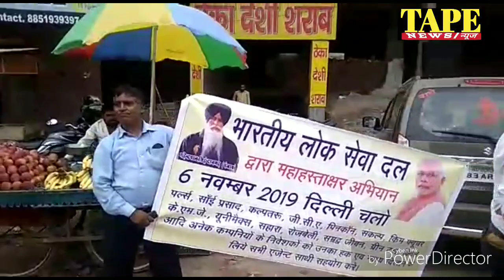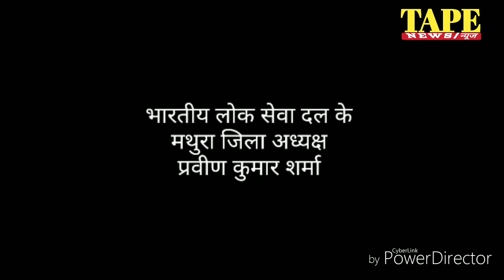Pacl news today, PM मोदी जी का घेराव, चलो दिल्ली - Pacl refund news today - pacl latest news today